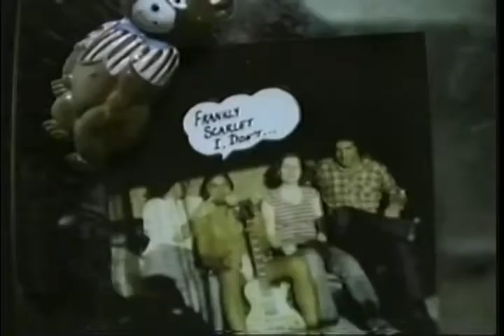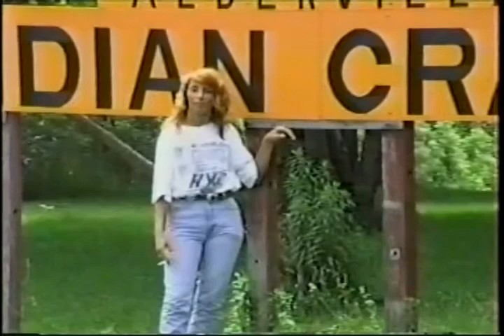BLACK SABBATH COVER NIB WARNING BY JOHNNY WOLF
BLACK SABBATH COVER NIB WARNING BY JOHNNY WOLF THIS WAS RECORDED AT THE WOLFS DEN STUIDO IN BOBCAGEON STAY SAFE AND ENJOY GOT MY FIRST NEEDLE TODAY